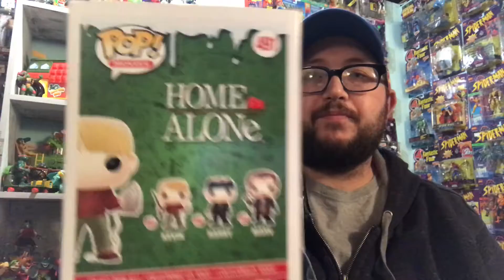Funko POP pick ups Christmas edition!